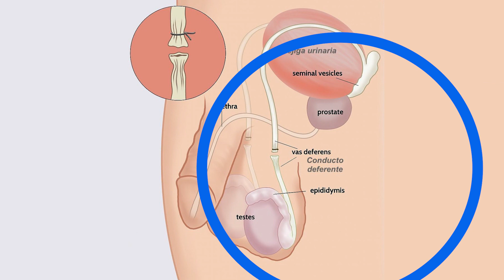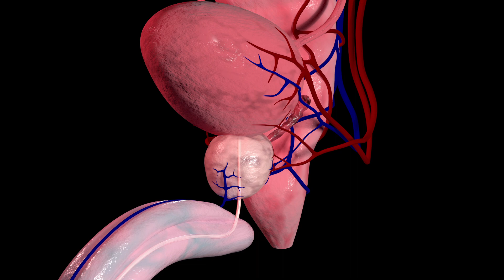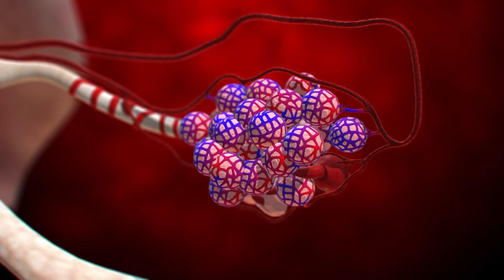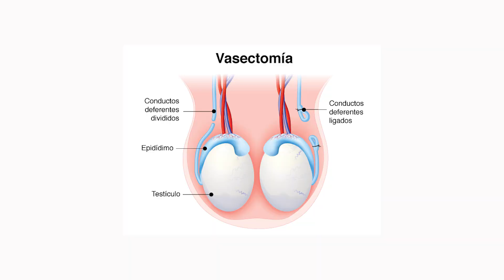64. Vasectomía, un acto de amor para tu pareja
La vasectomía es una intervención quirúrgica que se realiza como método anticonceptivo en los hombres.

¿En qué consiste el procedimiento?

¿Cuáles son sus beneficios?

¿Para quién se recomienda?

¿Cuál es su efectividad, riesgos y recomendaciones?

Hoy el Dr. Francisco Jiménez y nuestro invitado especial, el Dr. Carlos Nazir, Urólogo, especialista en Andrología y Disfunción Eréctil en una charla con Julieta Rubio nos da respuesta a éstas y más inquietudes sobre la vasectomía.